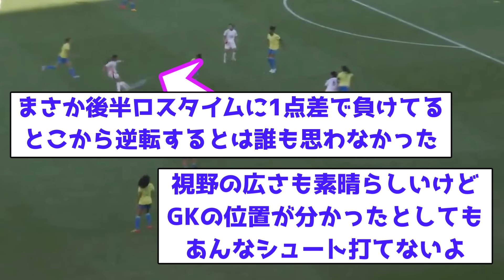【歴史的ゴラッソ】19歳の谷川萌々子、とんでもないゴラッソ弾！！